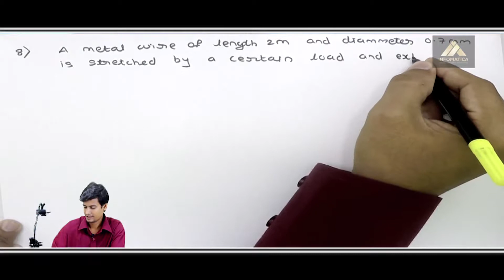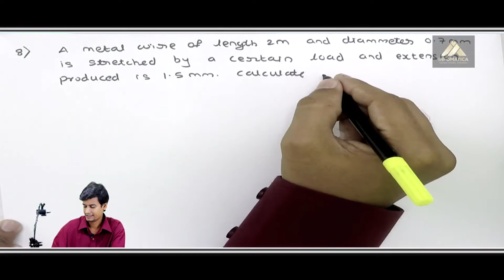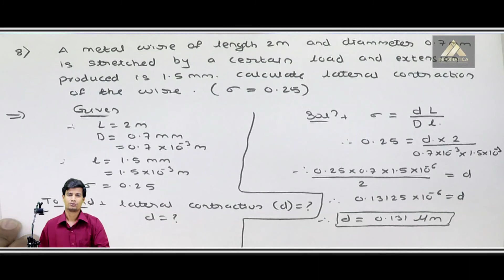Problem No. 8 based on Properties of Solid | Ekeeda.com - Properties of Solid - Basic Physics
Video Name - Problem No. 8 based on Properties of Solid | Ekeeda.com

Chapter - Properties of Solids

Happy Learning!